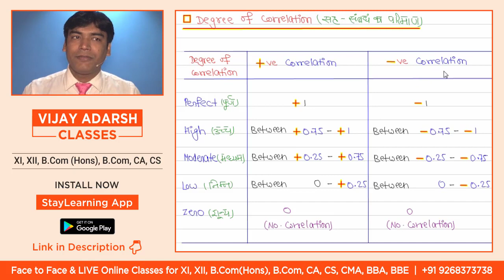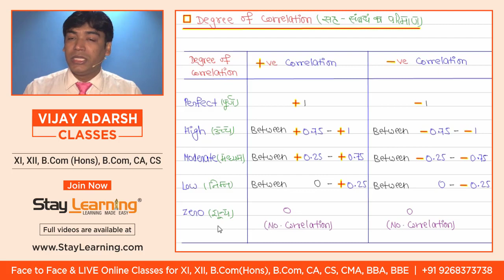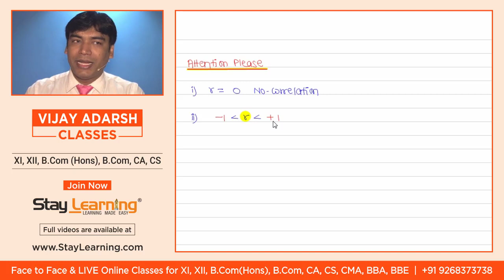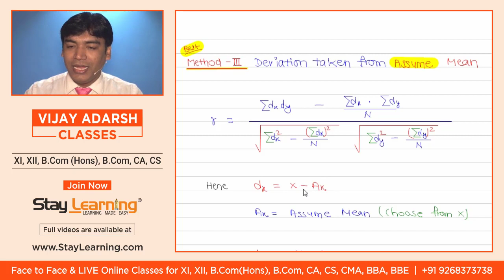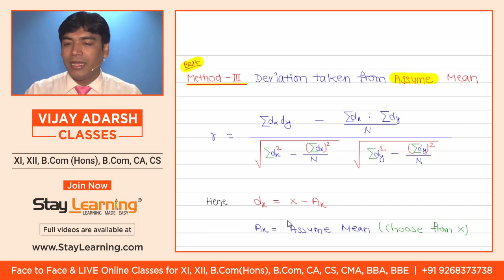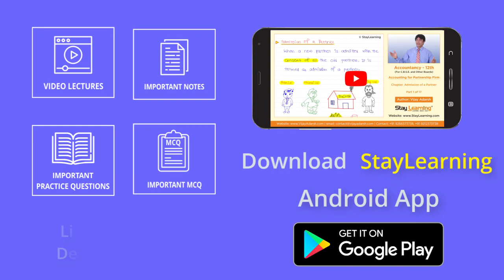Correlation Analysis | Statistics | what is Correlation Coefficient | by Vijay Adarsh StayLearning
Types of correlation & what is correlation coefficient: Correlation

Address :
StayLearning Campus